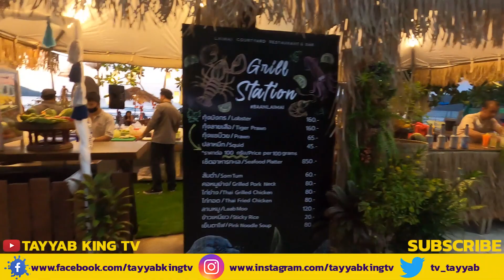Loi Krathong Festival At Patong Beach Phuket Town Thailand Urdu Hindi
Hello guys today we are going to show you Loi Krathong Festival At Patong Beach Phuket Town Thailand thsi festival is a traditional festival. thai people enjoy this festival every year so therefor i make it video so lets go to enjoy video thanks

ہیلو دوستو آج کی وڈیو بہت ہی شاندار ہے اس وڈیو میں آپ لوگ کو تھای لینڈ کا روایتی میلہ دکھانے جا رہے ہیں اگر آپ نیے ہیں تو چینل کو سبسکرایب بھی کر لیں شکریہ

ประเพณีลอยกระทงนั้นมีมาแต่โบราณ โดยมีคติความเชื่อหลายอย่าง เช่น เชื่อว่าเป็นการบูชาและขอขมาแม่พระคงคา เป็นการสะเดาะเคราะห์ เป็นการบูชาพระเจ้าในศาสนาพราหมณ์ หรือเป็นการบูชารอยพระพุทธบาท เป็นต้น การลอยกระทงนิยมทำกันในวันเพ็ญ เดือน 12 ของทุก ๆ ปี อันเป็นช่วงที่น้ำในแม่น้ำลำคลองขึ้นสูงและอากาศเริ่มเย็นลง ตามพระราชนิพนธ์พระราชพิธีสิบสองเดือน และตำรับท้าวศรีจุฬาลักษณ์ได้กล่าวว่า นางนพมาศ หรือท้าวศรีจุฬาลักษณ์ พระสนมเอกในพระร่วงเจ้าแห่งกรุงสุโขทัย เป็นผู้ริเริ่มประดิษฐ์กระทงสำหรับลอยประทีปเป็นรูปดอกบัวบานขึ้น ซึ่งคนทั่วไปนิยมทำตามสืบต่อมา นอกจากนั้นในศิลาจารึกหลักที่ 1 ยังได้กล่าวถึง งานเผาเทียน เล่นไฟ ของกรุงสุโขทัยไว้ด้วยว่า เป็นงานที่ยิ่งใหญ่ที่สุดของกรุงสุโขทัย ทำให้ผู้รู้ทั้งหลายสันนิษฐานต้องตรงกันว่า งานดังกล่าวน่าจะเป็นงานลอยกระทงอย่างแน่นอน

VIDEO MAKER : TAYYAB KING TV